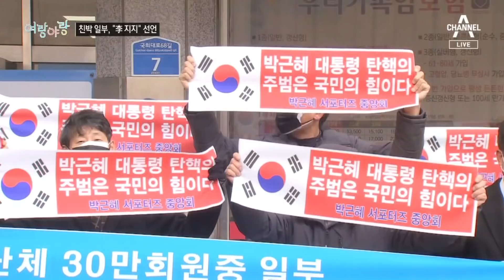[여랑야랑]적의 적은 내 편? / 윤석열·홍준표의 동병상련? / 안철수 “달리기 같아요” | 뉴스A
[여랑야랑]적의 적은 내 편? / 윤석열·홍준표의 동병상련? / 안철수 “달리기 같아요”

Q. 여랑야랑 정치부 전혜정 기자 나와 있습니다.

Q. 노무현 전 대통령은 고인이시니까, 누가 성대모사를 한 건가 봐요?

Q. 오히려 지지층의 반발을 불러 온 거네요?

Q. 다음 주제 보겠습니다. 윤석열 후보와 홍준표 의원이 동병상련을 겪은 게 있나요?

Q. 그런데 이게 왜 동병상련인가요?

Q. 홍 의원이 최근 윤 후보 선대본부 상임고문으로 합류했잖아요.

Q. 세 번째 주제 볼게요. '달리기 같아요' 뭐가 달리기 같다는 거죠?

Q. 요새 안철수 후보의 지지율이 정체다. 이런 평가도 나오는데도 완주 의지를 밝힌거네요. 단일화는 이제 물 건너 갔다고 봐도 되나요?

〈평일〉
08시 50분 김진의 돌직구 쇼
12시 00분 뉴스A 라이브
17시 20분 뉴스TOP10
19시 00분 뉴스A

〈주말〉
12시 10분 토요랭킹쇼·뉴스A 라이브
19시 00분 뉴스A

〈평일〉
08시 00분 라디오쇼 정치시그널 (유튜브 라이브)
08시 50분 김진의 돌직구 쇼
10시 20분 김진의 더라방 (유튜브 라이브)
12시 00분 뉴스A 라이브
15시 50분 강력한 4팀
17시 20분 뉴스TOP10
19시 00분 뉴스A

〈주말〉
12시 00분 토요랭킹쇼·뉴스A 라이브
17시 40분 뉴스TOP10
19시 00분 뉴스A